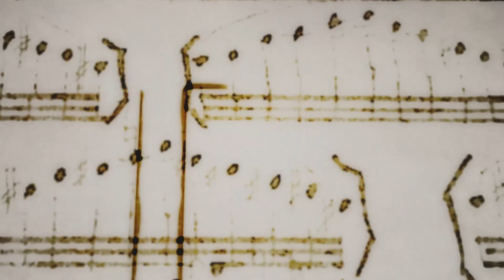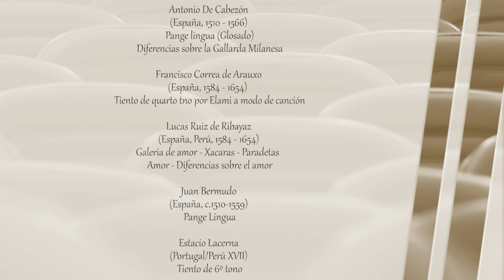Latinoamérica Colonial Siglos XVI al XIX - Cristina García Banegas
Latinoamérica Colonial Siglos XVI al XIX

Auditorio de la Facultad de Artes, 8 de junio 2018
Montevideo, Uruguay.

Cristina García Banegas nos acerca los primeros Sones compuestos para los primeros instrumentos de Tecla en nuestra América.

Instrumento: Clavicytherio (copia italiana del 1610; construido por Steven Sorli en 2012, en Boston, USA)

Programa:

Antonio de Cabezon:
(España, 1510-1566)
“Pange lingua”(glosado)
“Diferencias sobre la gallarda milanesa”

Francisco Correa de Arauxo:
“Tiento de quarto tono por elami, a modo de cancion”

Lucas Ruiz de Ribayaz:
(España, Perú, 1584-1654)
“Galeria de amor - xacaras – paradetas - amor – diferencias sobre el amor”

Juan Bermudo:
(España, c.1510-1559)
“Pange lingua”

Estacio Lacerna:
(Portugal/Perú xvii)
“Tiento de 6º tono”

Joseph de Torres:
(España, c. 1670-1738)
“Batalla”

Arcangelo Corelli
(Manuscritos de san rafael de chiquitos, actualmente Bolivia): (Italia, 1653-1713)
“Al nacimiento del archiduque  jose benedicto”
“Reina de ungría” (libro sones mo organo)

Domenico Zipoli:
(Italia, 1688 – Argentina 1726)
“Del principe” – “Primavera”
“Retirada del emperador”

Cuaderno de tonos de  sor maria clara del santisimo sacramento:   “7 versos de 8º tono” (Catedral de Oaxaca, México, 1790)

 Luis Alvares Pinto:
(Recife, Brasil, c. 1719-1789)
“4 liçoes de solfejo”

Libro sesto de María Antonia Palacios:
(Santiago de Chile, c.1790)
“Versos sueltos y largos”

Antonio Saenz:
(España, Uruguay c. 1829)
“El carnaval” – “Minuet el solitario”
“Boleras jaleadas de la media caña, tripili, cachucha”